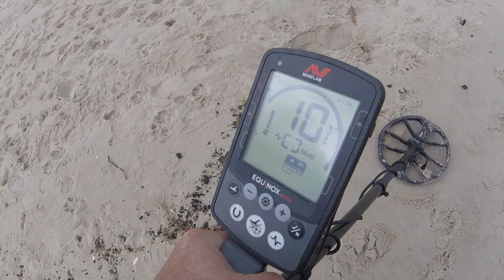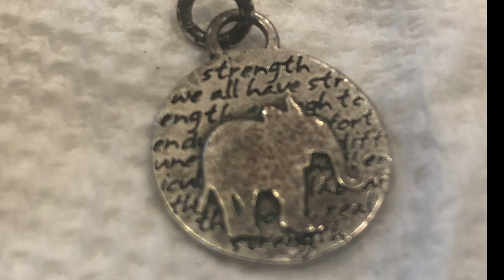Tiny silver ticket from the bay - then dinner at nada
nice sunday in many respects.

Stavrscoop
go pro hero session camera